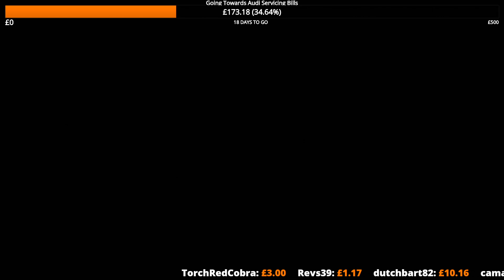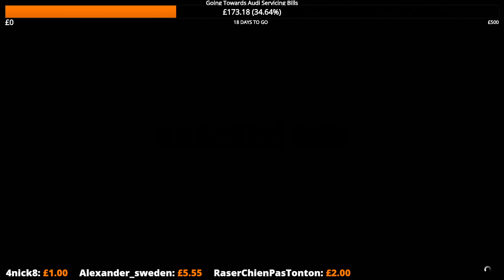Revisiting Adversary Modes - Gta 5 Shenanigans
We revisit some of the excellent adversary modes from Gta 5, as we cause some chaos in offence, defence and sumo.